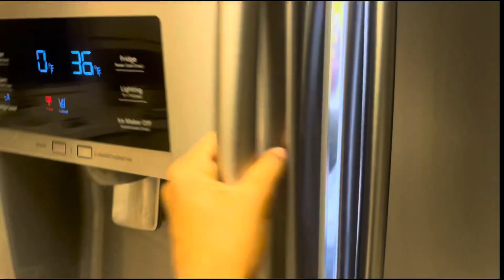WHAT I EAT IN A WEEK *realistic for teens*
Heyy guys hope you enjoyed